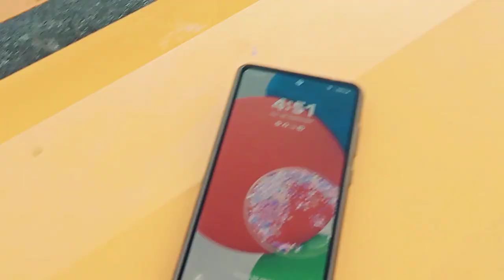try Po natong tawirin Ang mahabang Tulay nato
Watching and sharing please